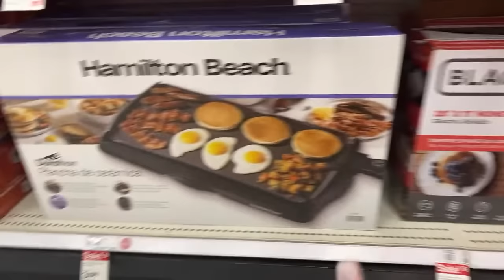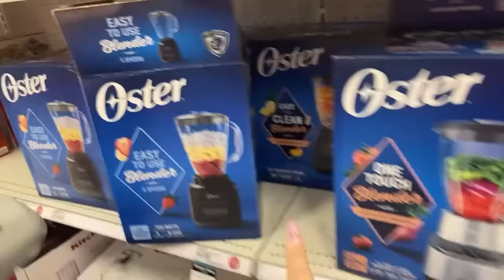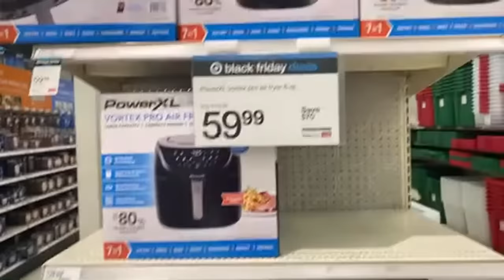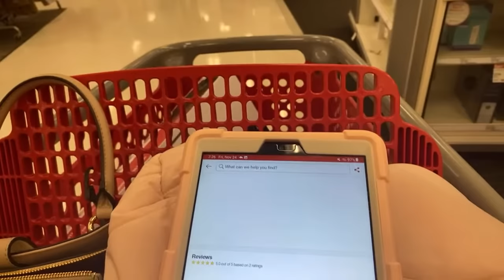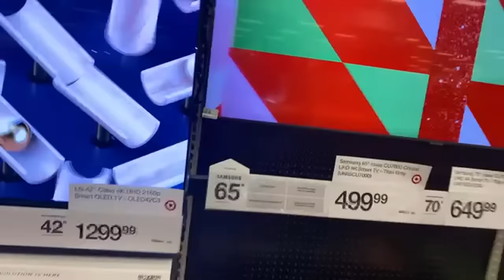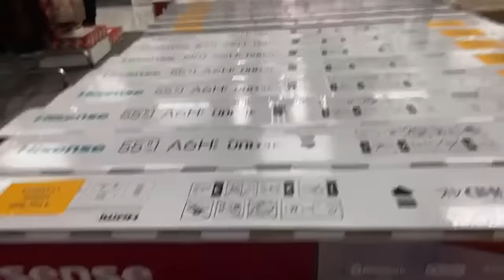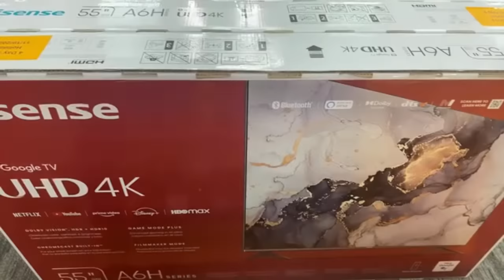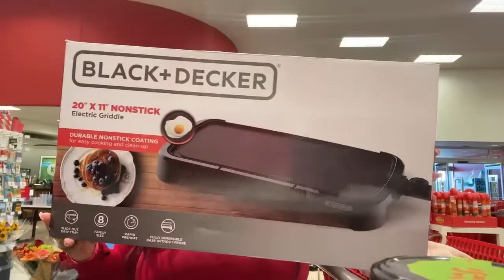TARGET BLACK FRIDAY 🔥🔥🔥🔥